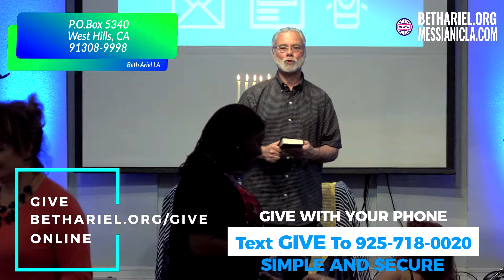THE WORKS OF THE HOLY SPIRIT PART 3 | RABBI GARY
Shalom and Welcome to Beth Ariel LA. In this video Rabbi Gary teaches about The works of The Holy Spirit.